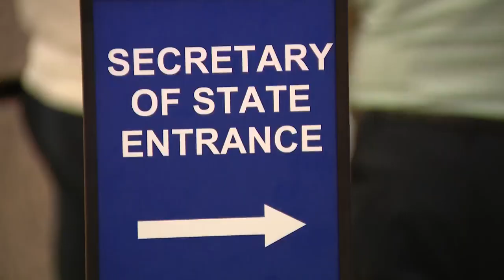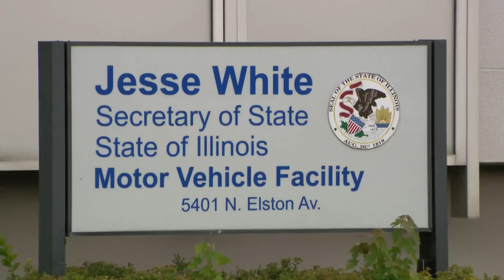More Chicago area Secretary of State office to require appointments starting this week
More Secretary of State's Offices in the Chicago area will require appointments starting this week to reduce long lines.